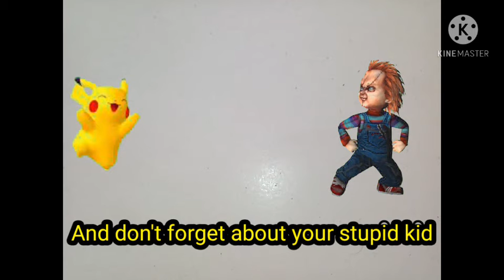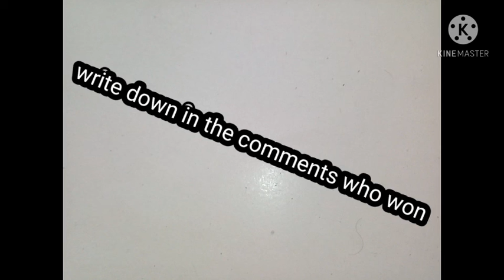Pikachu vs Chucky rap battle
hey guys sorry for going offline for so long

write down in the comments who won

and I'll make a another rap battle